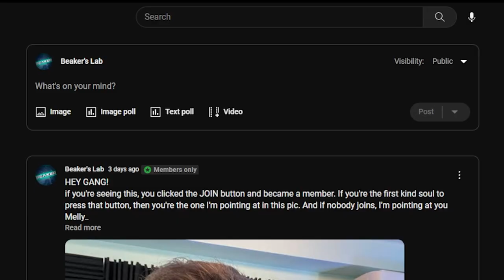CLASH IS ABOUT TO KILL THE BUILDER BASE…... BUT I'VE ONLY GOT ONE MORE UPGRADE :(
▶️ It's Clash of Clans on Beaker's Lab! MAXING MY BUILDER BASE BEFORE IT DIES AS WE KNOW IT... ENJOY! ◀️

If you missed our previous vids talking about the DEATH of the builder base as we know it, watch here!